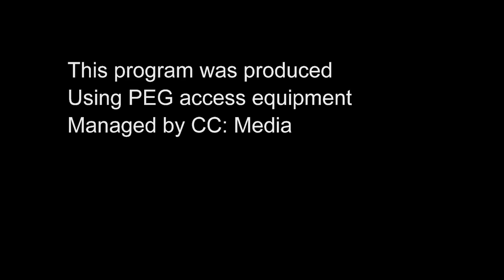McNary High School 2022 Graduation 2:00 PM